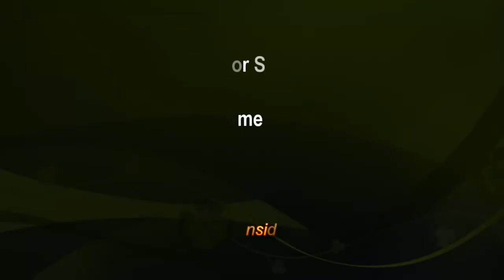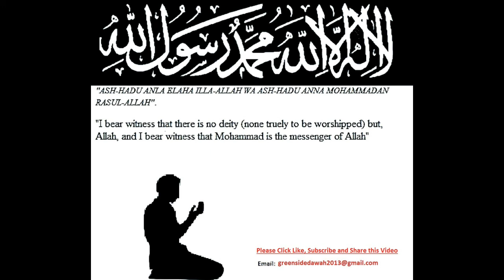English Lecture: Minor Signs of the 21st Century